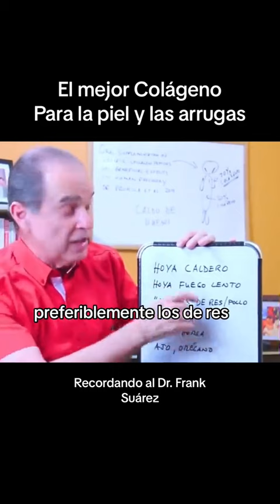Dr. Fran Suárez